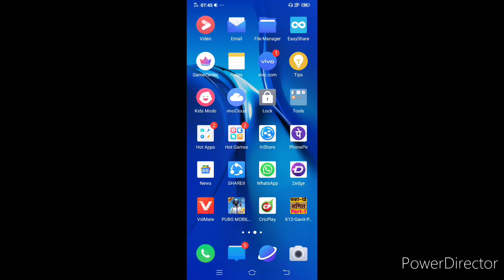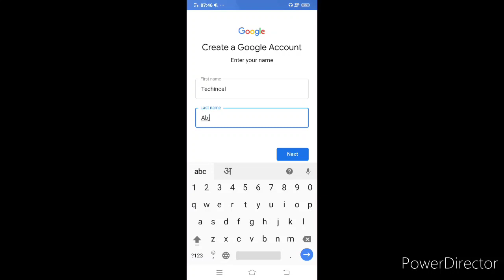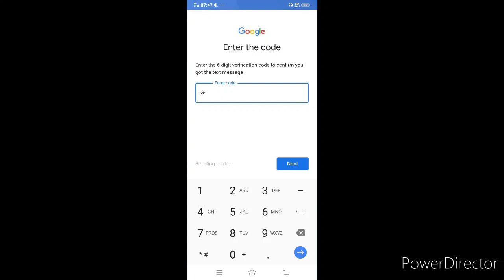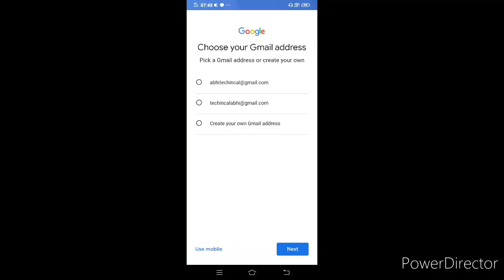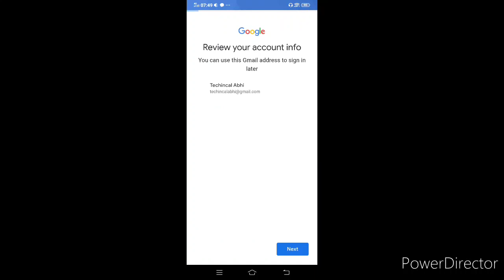How To Create Email Id With Your Mobile -अपने मोबाइल से ईमेल आईडी कैसे बनाये | full guide in hindi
This is my first video . Please support me my youtube channel.How can I create Gmail account in Mobile?

How can I create Gmail account in Mobile?
Can I have 2 Gmail accounts?

Profile picture
Profile picture
Profile picture
7 answers
How I create a new Gmail account

How can I create new gmail account